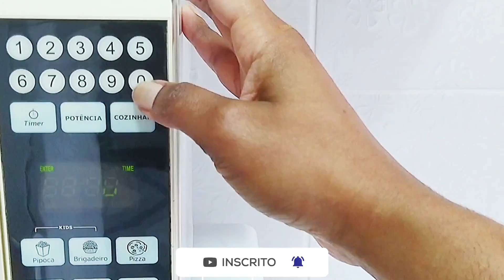SÓ ALGUNS MINUTOS E PRONTO! BRIGADEIRO FEITO NO MICROONDAS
Quer fazer brigadeiro de uma forma diferente, mais que fique igualzinho ao feito na panela?
Vem que eu te conto como se faz Brigadeiro no microondas!

Ingredientes para fazer o melhor Brigadeiro no microondas

❤️3 colheres de sopa de chocolate em pó 50% cacau
❤️3 colheres de sopa de creme de leite
❤️1 colher de sopa de manteiga ou margarina
❤️1 xícara de chá de granulado
❤️Forminha para colocar os brigadeiros (opcional)

Obs: Os brigadeiro que eu fiz tem brigadeiro tem 15 gramas cada.